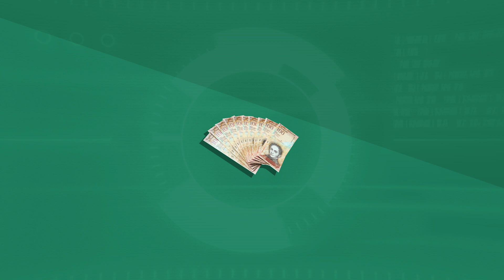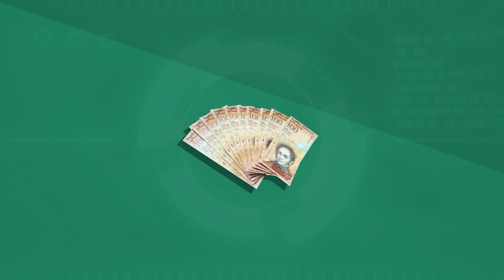FREE BEAT | Future x Young Thug x Quavo Type Beat - "RACKS" / Trap Beat / Rap Instrumental 2018